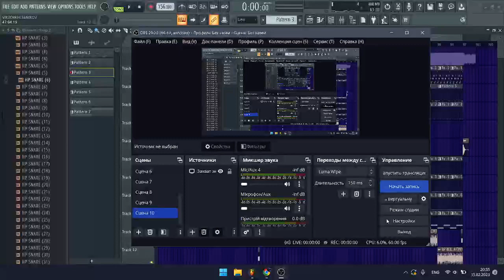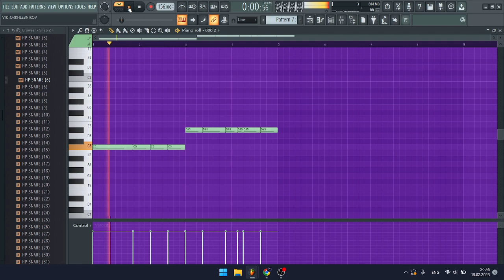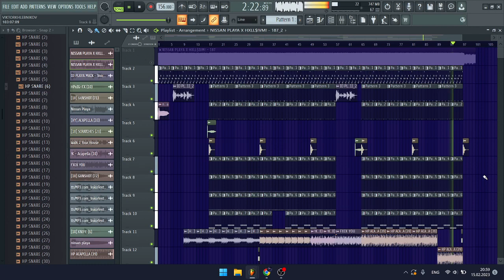HOW TO MAKE NISSAN PLAYA X HXLL$IVM! - 187 W/1XPLAINS